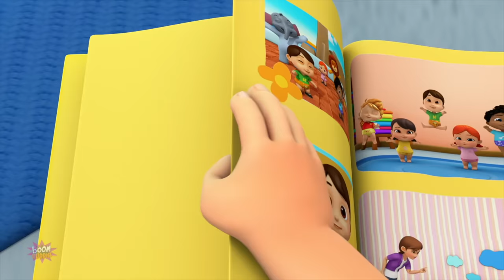This Is The Way | Yes Yes song | Wheels On The Bus | Nursery Rhymes and Baby Songs from Boom Buddies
Learning is always fun with Boom Buddies popular nursery rhymes. We bring to you some amazing songs for kids to sing along with us and have a good time. Kids will dance, laugh, sing and play along with our videos while they also learn numbers, letters, colors, good habits and more!